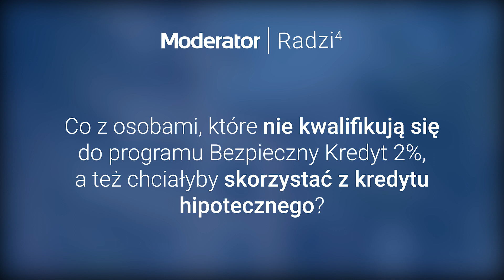Moderator Radzi 4 - Kredyt hipoteczny z Notus Finanse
Moderator Radzi – już 4 edycja i od razu taki debiut na naszym profilu ☝🏼
Wszystko, co chcielibyście wiedzieć o kredycie hipotecznym 💰 i nie tylko!
Karolina Bielewicz i Natalia Kowalska z NOTUS Finanse 💼
Dziękujemy!
📍NOTUS Finanse S.A. - Bydgoszcz
ul. Królowej Jadwigi 18/120, 85-231 Bydgoszcz